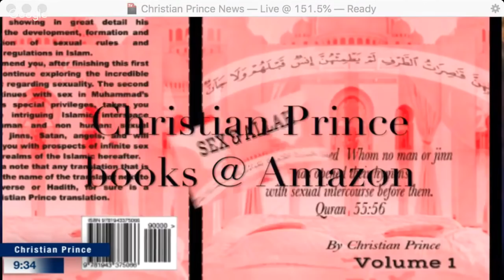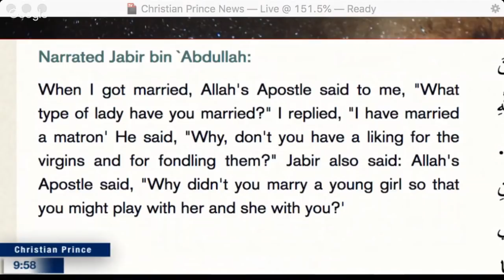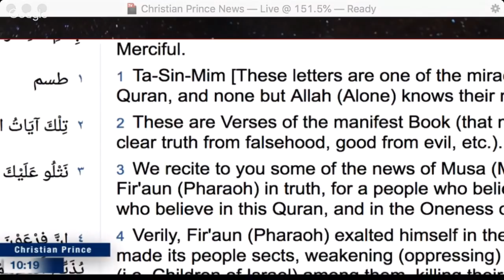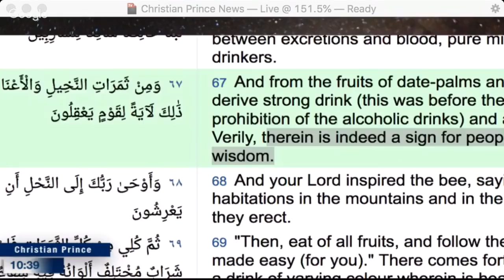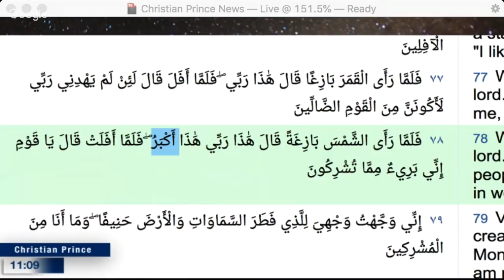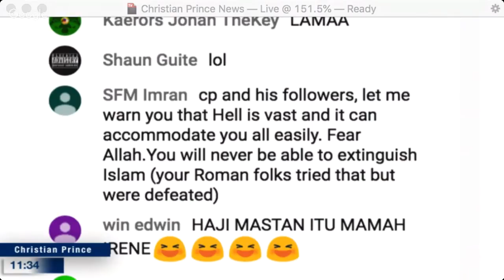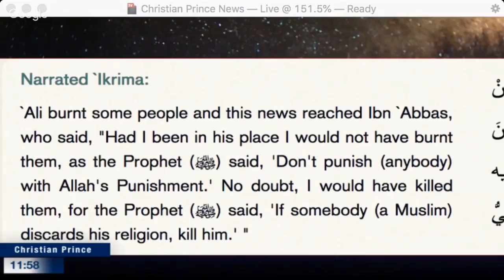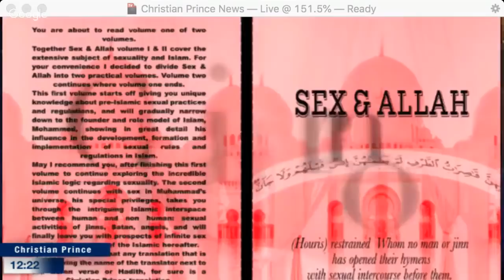Is Islam an antichrist cult? - 1 John 2:22